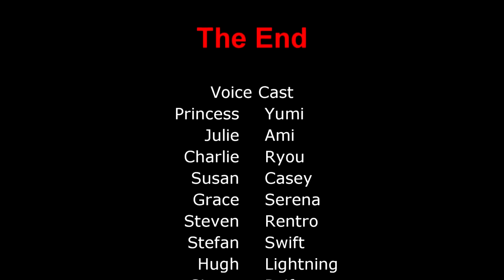Hi Hi Puffy AmiYumi: Hi Hi Heroes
To the rescue! Starfire Girl (Ami) and Shadow Dude (Yumi) are on their way to stop crime to fight Serena and the villains from their evil plan!

Note: I gave Ami and Yumi new superhero clothes so that they have the same superhero clothes as Starfire and Raven from Teen Titans. If you think Ami and Yumi's new superhero clothes are a lot better than their old ones from the "Teen Team" episode from the original Hi Hi Puffy AmiYumi, you might like them!

Characters:
Ami Onuki (Hi Hi Puffy AmiYumi)
Black Bee
Chiyo Otani (Custom Hi Hi Puffy AmiYumi Character)
Cowgirl Casey (Custom Hi Hi Puffy AmiYumi Character)
Drift (Homemade Object Character)
Evil Leafy (Battle for Dream Island)
Lightning
Rentro (Custom Hi Hi Puffy AmiYumi Character) (Debut)
Ryou Otani (Custom Hi Hi Puffy AmiYumi Character)
Serena Surrender (Custom Hi Hi Puffy AmiYumi Character)
Speaker Box (Battle for Dream Island)
Swift (Homemade Object Character)
Wisdom Cube (Aqua Teen Hunger Force)
Yumi Yoshimura (Hi Hi Puffy AmiYumi)

Voices:
Alan (Vocalware)
Charlie (VoiceForge)
Damien (VoiceForge)
Dave (Vocalware)
Grace (VoiceForge)
Hugh (VoiceForge)
James (Vocalware)
Julie (Vocalware)
Kate (Vocalware)
Princess (VoiceForge)
Simon (Vocalware)
Stefan (Vocalware)
Steven (Vocalware)
Susan (Vocalware)